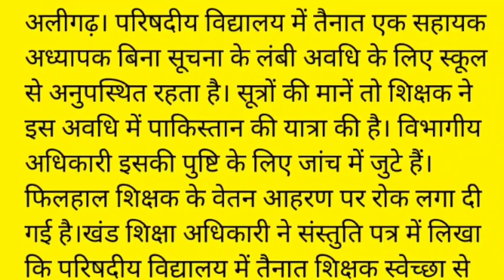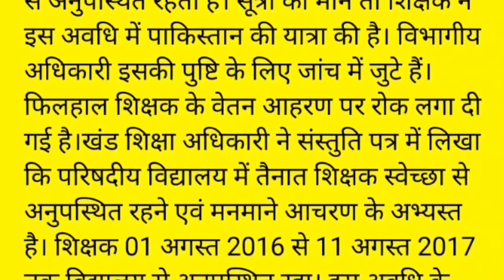बिना सूचना दिए महीनों पाकिस्तान में रहा शिक्षक, BSA ने कर दी यह कार्यवाही